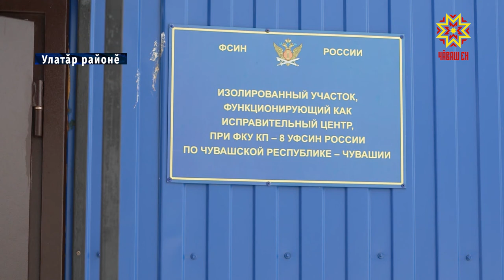Ирĕкри айăплав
Улатăр районĕнчи 8-мĕш колони-поселени çумĕнче иккĕмĕш çул юсав центрĕ ĕçлет. Унăн тĕп тĕллевĕ — айăпланнисене ирĕкре ĕçлеме майсем туса парасси. Юсанакансем мĕн ĕçлесе пурăнни çинчен - малалла тĕплĕнрех.